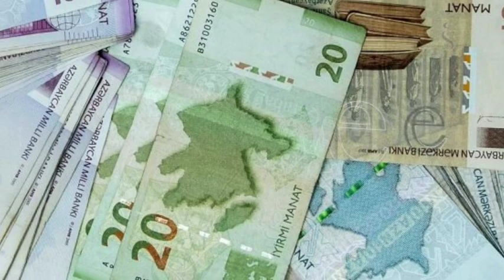Əhaliyə sevindirici XƏBƏR - Büdcədə sosial yönümlü xərclər artırılır VİDEO